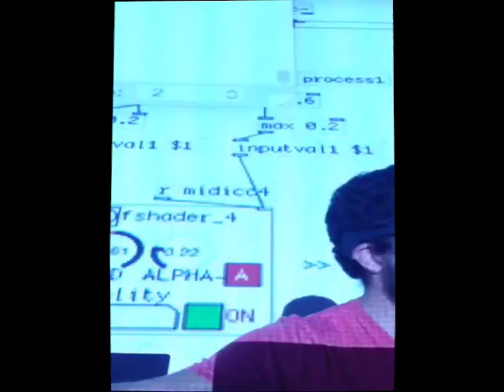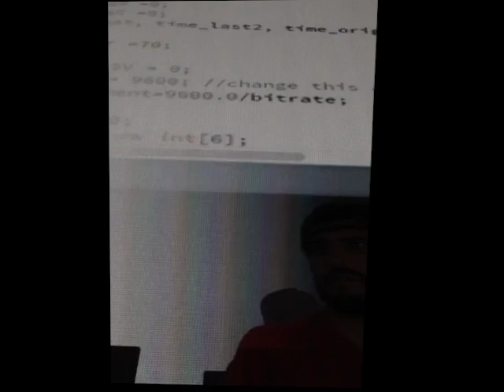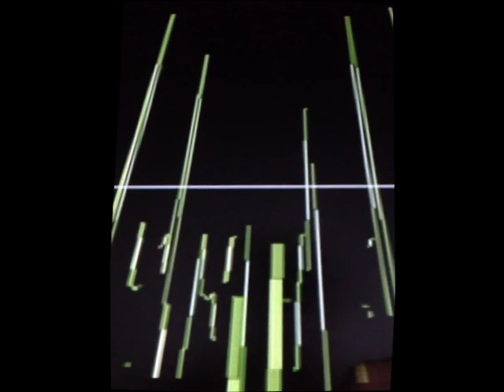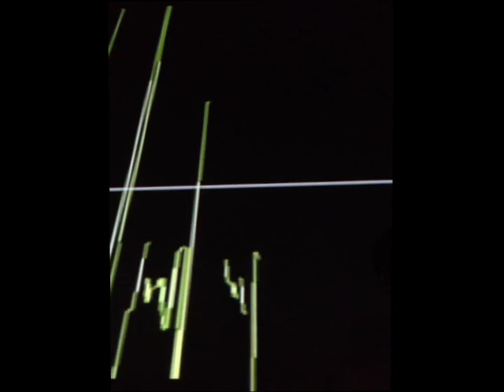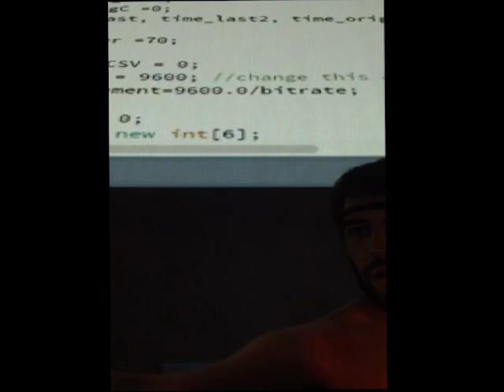Zenborg @ ISEA 2017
Martancho performing Zenborg at ISEA 2017